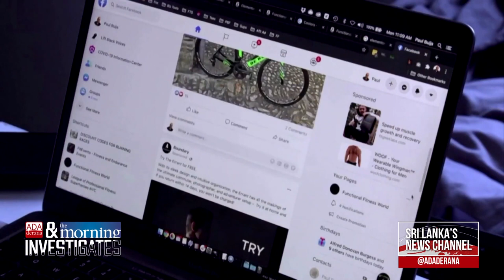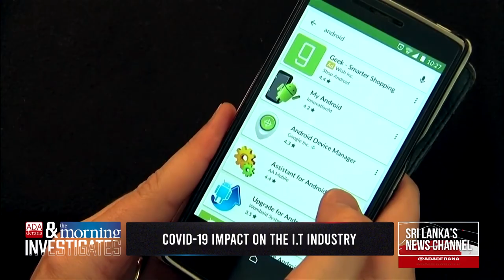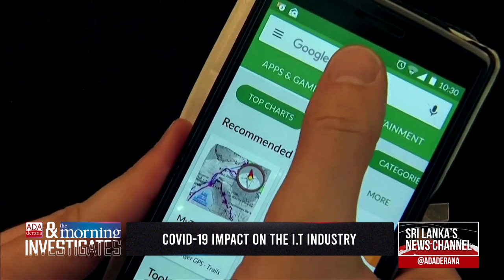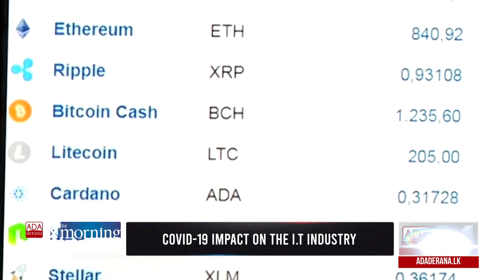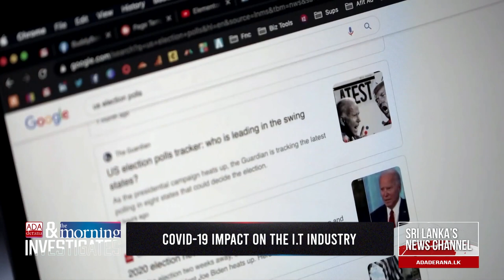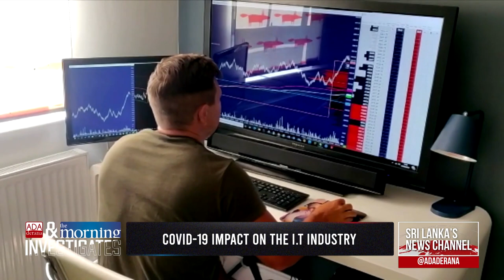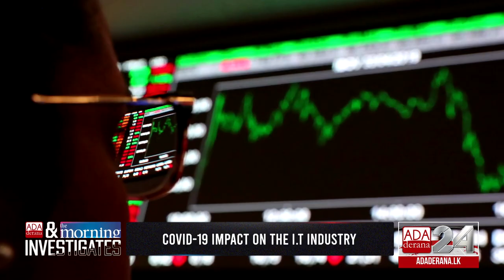Ada Derana & The Morning Investigates | Episode 15 | Covid-19 Impact On The I.T. Industry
The COVID-19 pandemic had picked victims from all backgrounds. Thus affecting all livelihoods. But aren't we safer behind computers? How was the IT industry impacted by the pandemic?

We investigate..

Original on air date - 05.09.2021